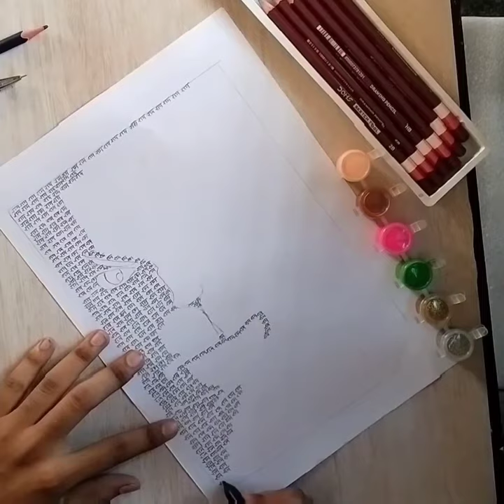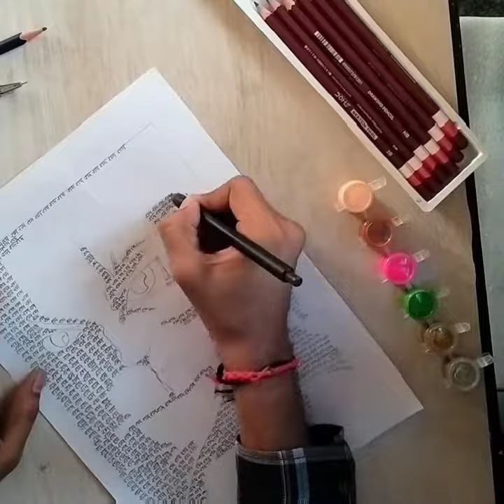1008 ram naam se Hanuman ji kaa sketch 😍🔥